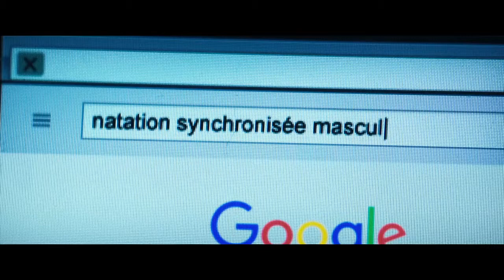El gran baño Trailer español HD